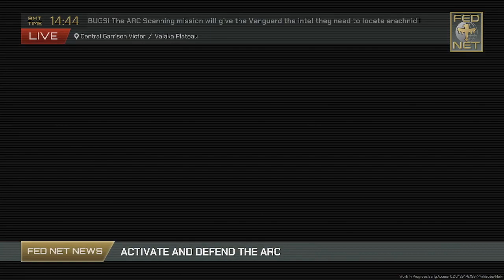Starship Troopers: Extermination - Saving Private Whatsisface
Starship Troopers: Extermination with or without(Though probably only with) the Biznitch Brigade